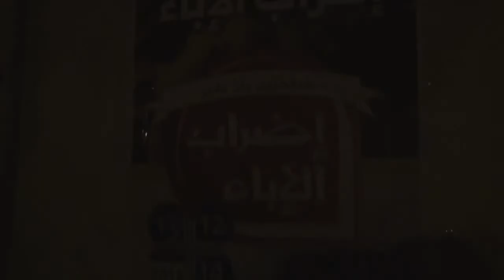"تكبيرات الأباء" من أسطح المنازل عشية الإضراب العام في قرية مقابة 11/2/2015 Bahrain